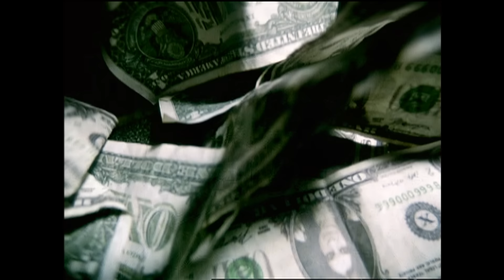OZZY OSBOURNE - "Gets Me Through" (Official Video)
Ozzy's video for the song "Gets Me Through" from the 'Down To Earth' album. The video is taken from the 'Memoirs of a Madman' 4.5 hour double dvd set. now!

Chorus:
I try to entertain you the best I can
I wish I'd started walking before I ran
But I still love the feeling I get from you,
I hope you'll never stop 'cause' it gets me through yeah
It gets me through yeah